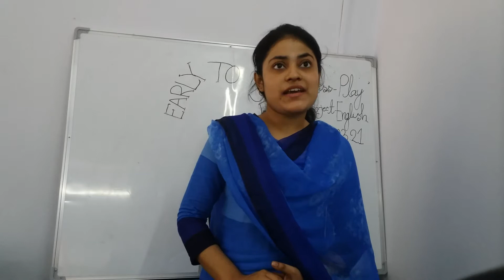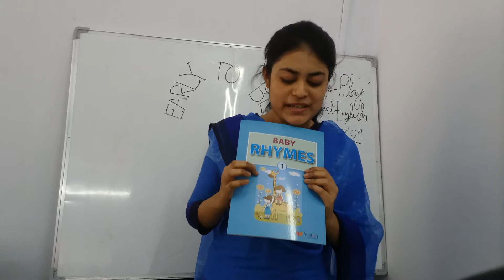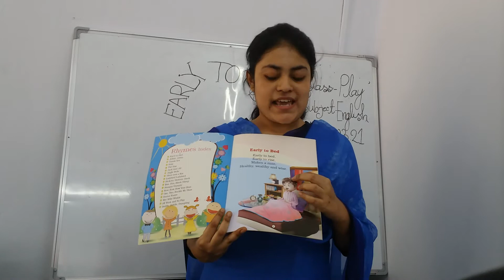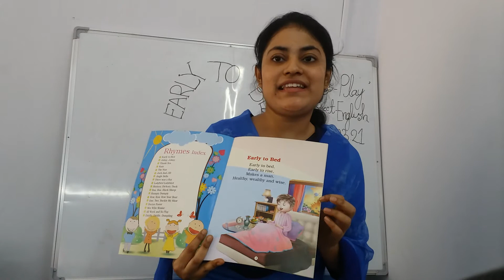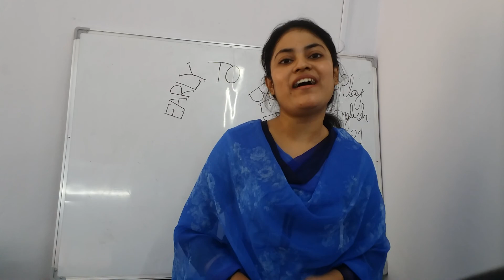Class : Play, Sub: English(Rhyme). Date:31-03-2021